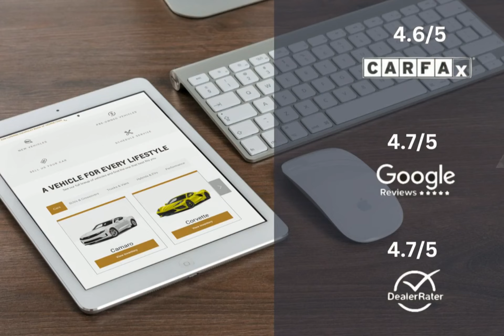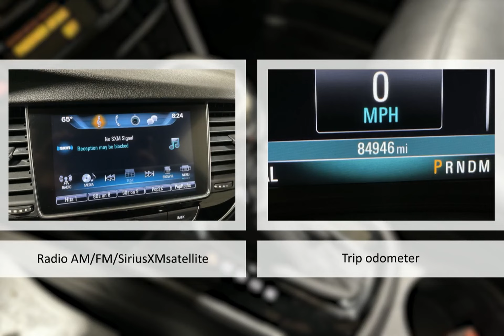2018 Buick Encore Lexington Georgetown Nicholasville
2018 Buick Encore   Dan Cummins of Georgetown is proudly serving our friends and neighbors in Lexington, Georgetown, and Nicholasville.